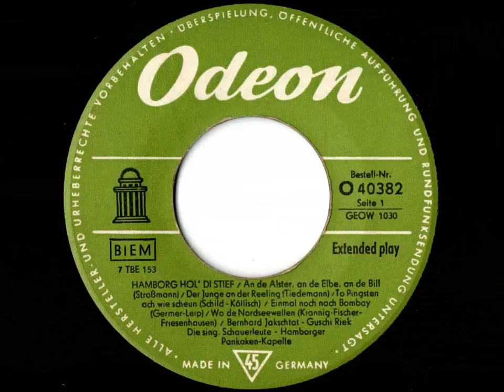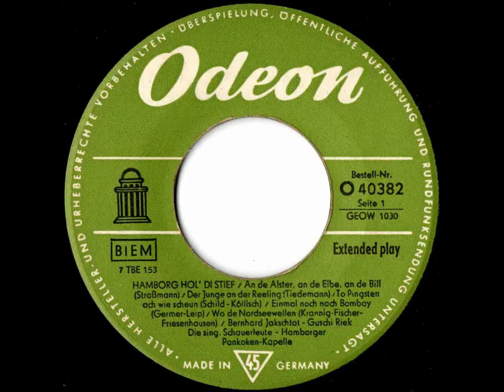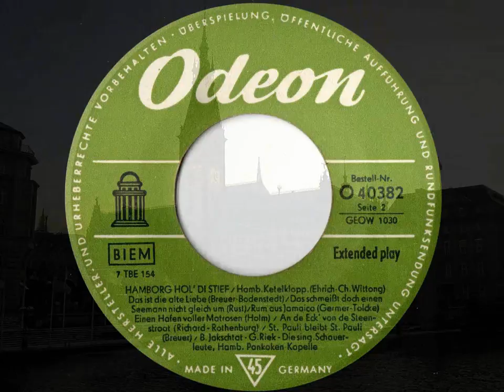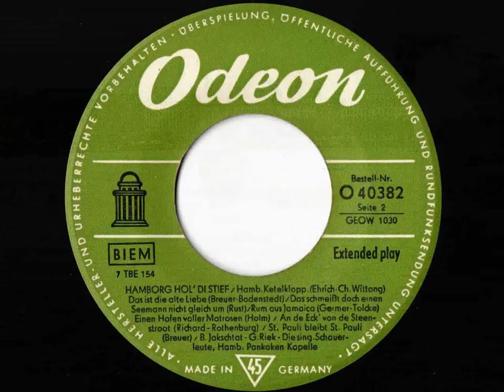Hamborg Hol' Di Stief - Hamburg-Medley / Bernhard Jakschtat und andere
Ein Medley von Hamburger Seemannsliedern aus den 50er Jahren